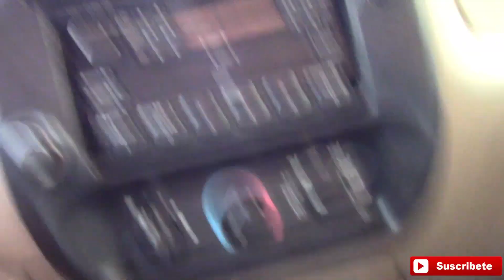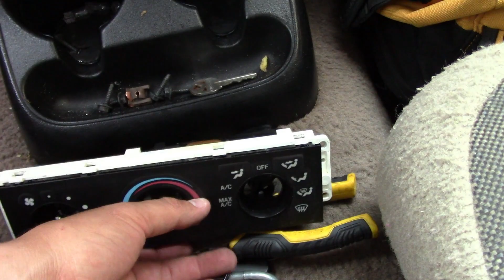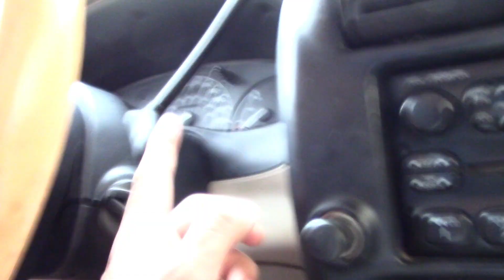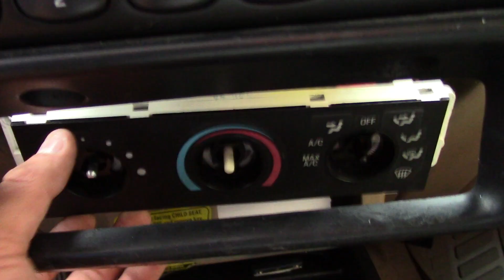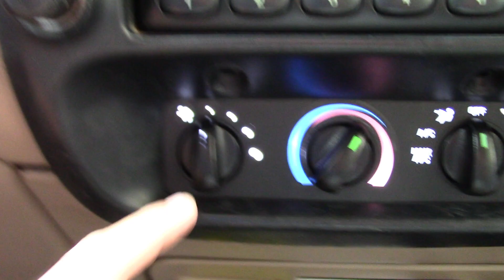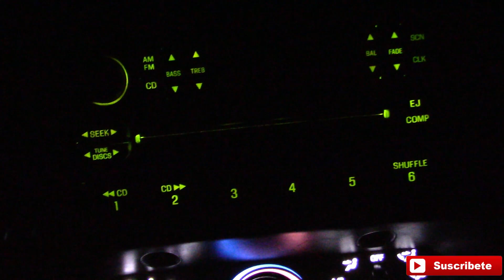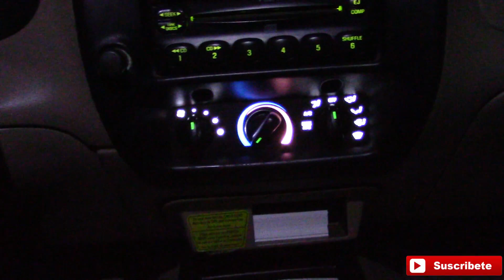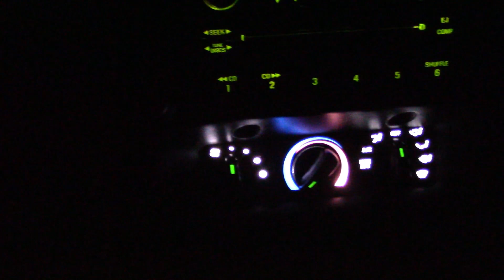Como cambiar las luces del control de clima en una ford ranger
pagina donde puden conseguir las luces leds